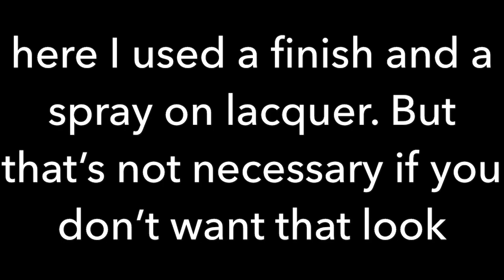DIY Climbing Hold from Plywood - FREE FORM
This is a homemade video and “how to” to help others make their own climbing holds from wood.